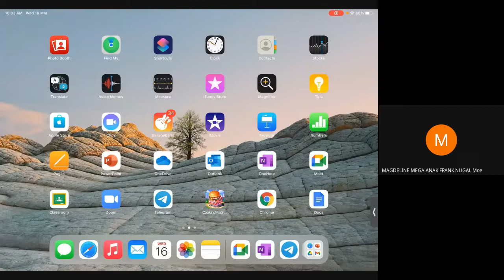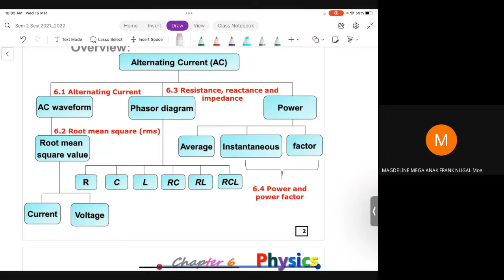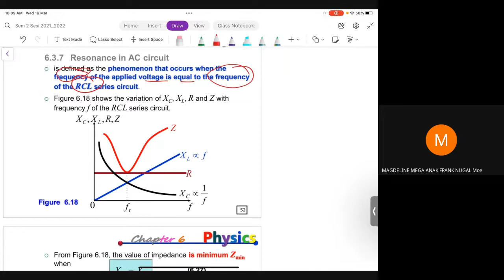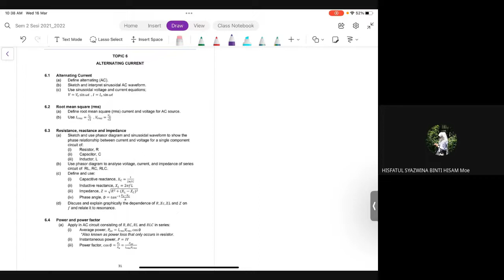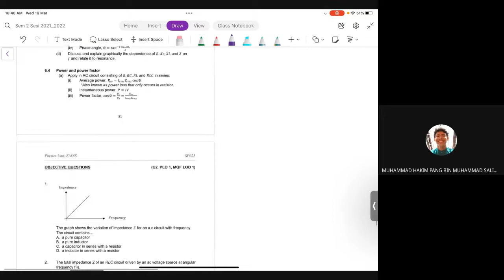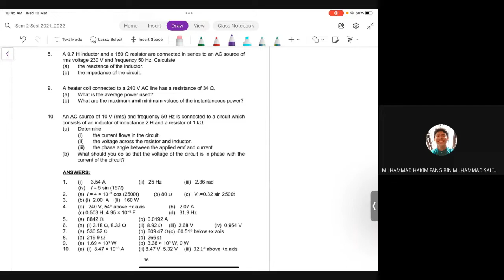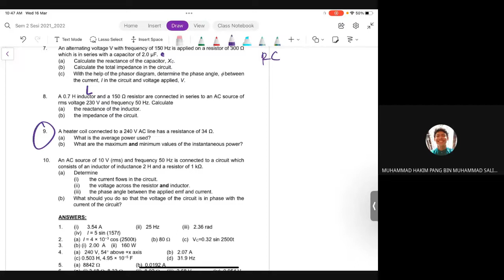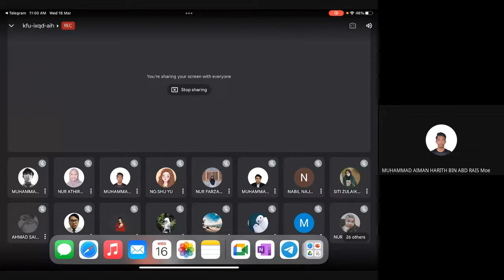H2T7 F4P4 Week 10 A